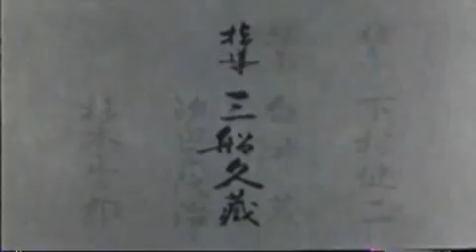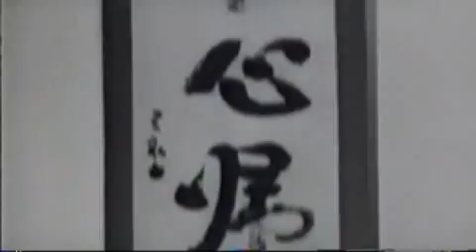Kyuzo Mifune - X Dan Judo - The essence of Judo 1955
kyuzo Mifune  (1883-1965) ha iniziato a studiare Judo a 13 anni ed e' entrato a far parte del Kodokan nel 1903. Nel 1912 era gia' VI Dan e istruttore presso il Kodokan.
Ha ricevuto il grado di X Dan nel 1945. E' stato il quarto X Dan della storia del Kodokan. video molto interessante! Notevole l'uso del corpo e del timing!
Sarebbe veramente bello arrivare alla sua eta' (72 anni) riuscendo ancora a muoversi con tanta eleganza e bravura!